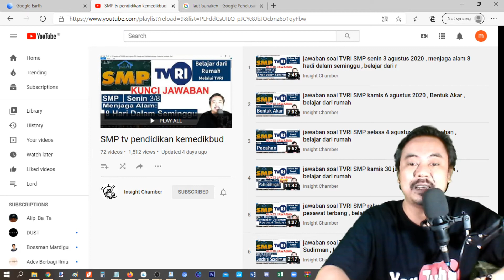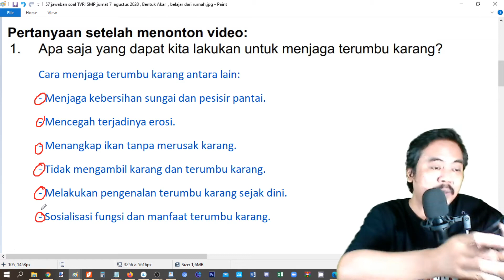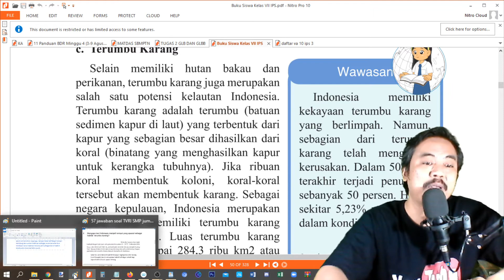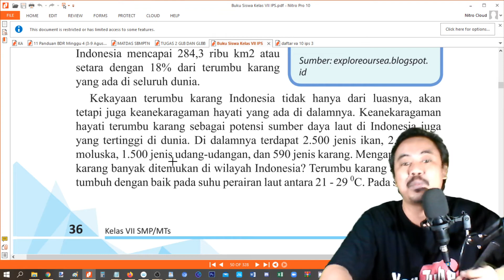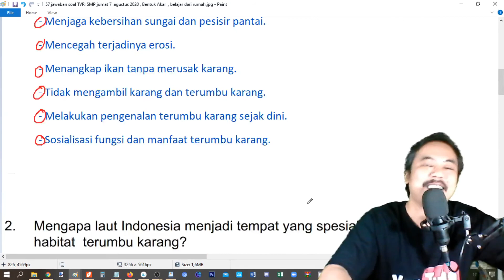jawaban soal TVRI SMP jumat 7 agustus 2020 , Bentuk Akar , belajar dari rumah